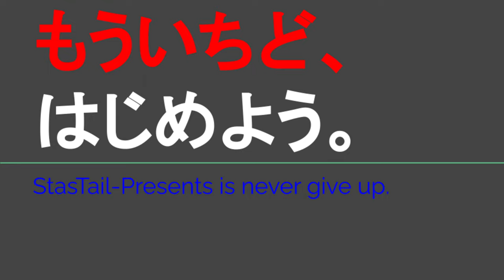ST120-13 コンビニへの道のりが過酷すぎる件①@津市白山町福田山【ルーレットで決める日帰り温泉旅】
アラフォーは概ね腰いためがち